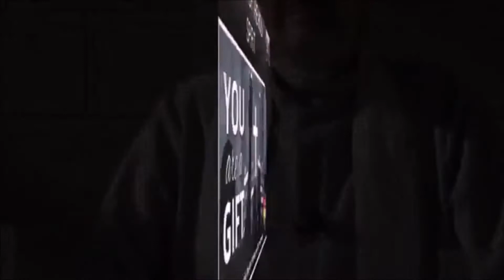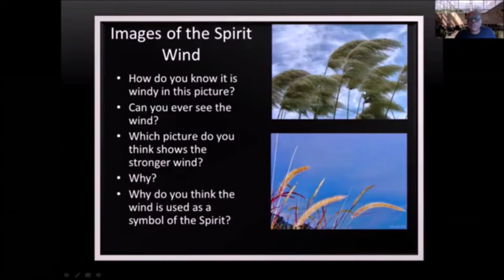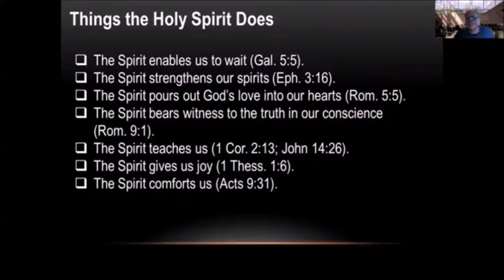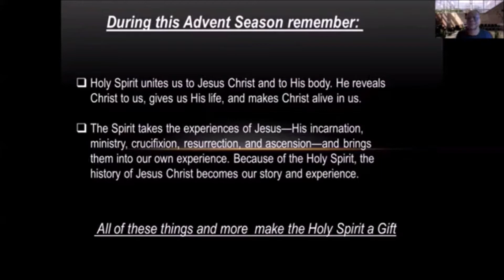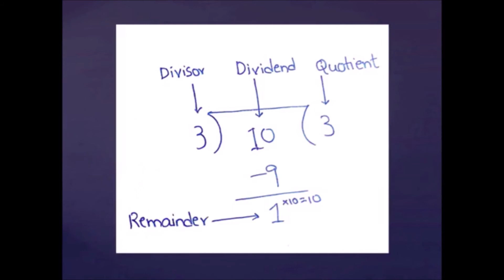MCCDC Spiritual Instruction, “The Gift of Awe” Rev Elder Dwayne Johnson, December 27,2020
Metropolitan Community Church of Washington DC
Join us for Virtual Worship Sundays at 9 and 11am Eastern
Learn about our other virtual activities at mccdc.com